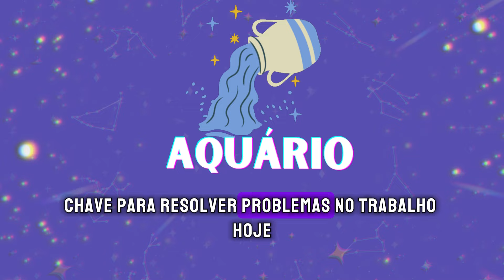13/09/2024 - HORÓSCOPO DO DIA: SEXTA-FEIRA 13 ❤️ TODOS OS SIGNOS // por Cigano Francisco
No horóscopo do dia 13/09/2024, compartilho com vocês as previsões para  todos os signos do zodíaco. Descubra o que os astros reservam para você nessa sabado e prepare-se para aproveitar ao máximo as oportunidades que surgirem. Não perca o horóscopo diário mais completo e confiável do YouTube.

Quer enviar um presente?
CIGANO FRANCISCO
Rua: João Pires Nº 39
CAIXA POSTAL: 585
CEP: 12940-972